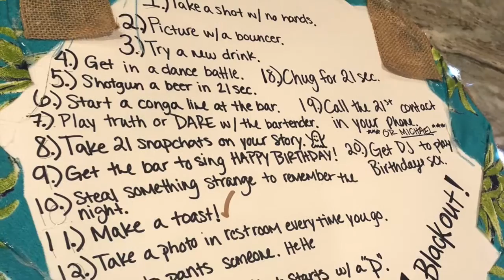Paige's 21st Birthday Weekend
FILM#3